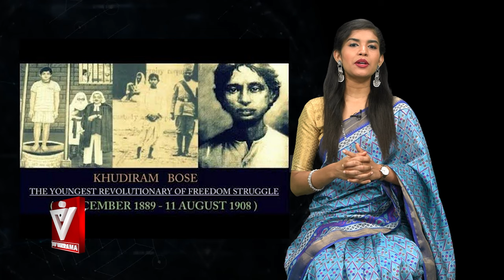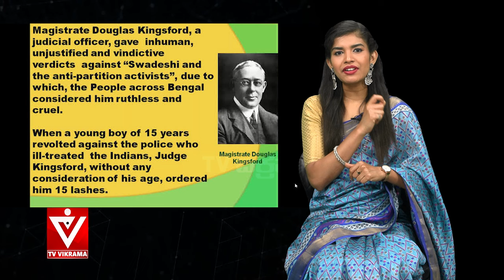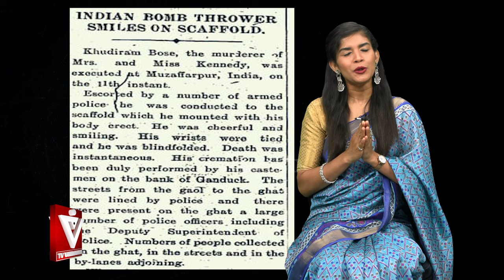Mahatma Gandhi |ಛೇ..ಹುತಾತ್ಮ ಖುದಿರಾಮ್ ಬೋಸ್ ಬಗ್ಗೆ ಮಹಾತ್ಮ ಹೀಗೆ ಹೇಳಿದ್ದು ಸರೀನಾ?| Spot Light | Mumthas